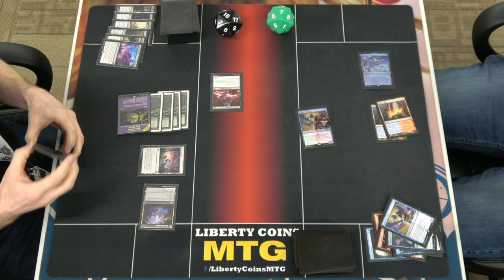Monoblack Control vs Izzet Phoenix 02-10-23 | Round 2 | Pioneer MTG Tourmanet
Regular REL
Format: Pioneer

Open Discord.